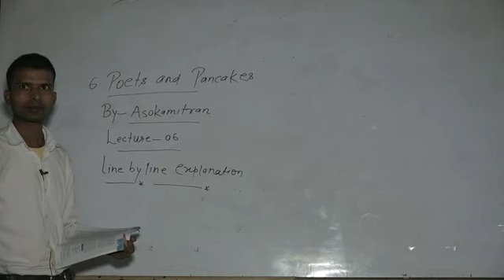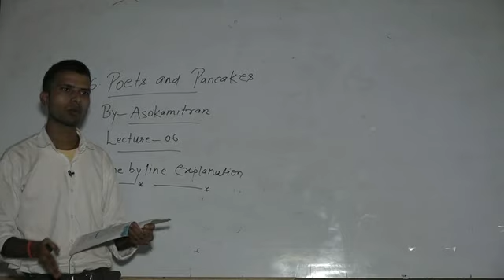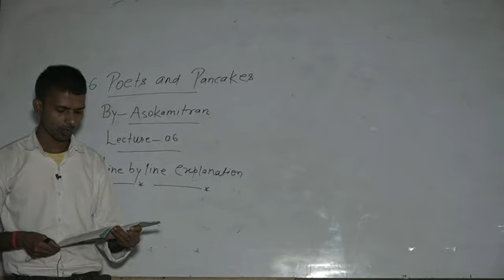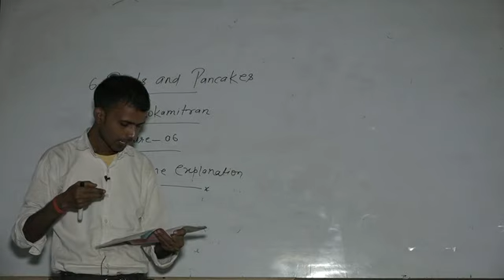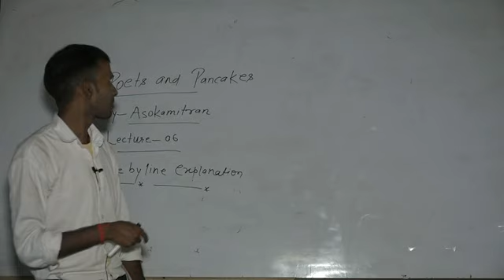Poets and Pancakes‌_English Class XII Video 06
English Core#Poets and Pancakes#Geeta Science Inter
Mahavidayalaya#Hazaribag College#Jharkhand College